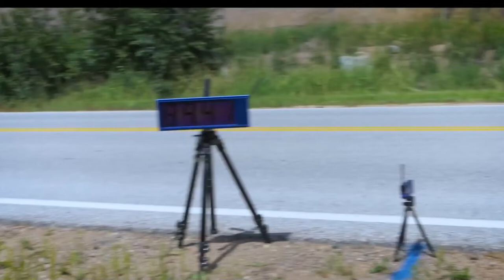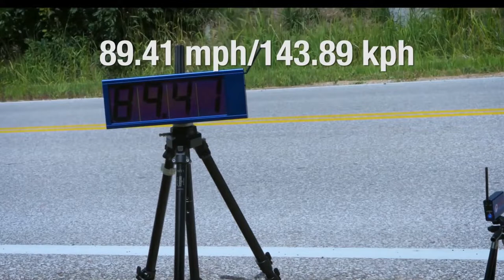Rl Grime BOOST Mix Extreme MUSIC Video HD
➲Вы можете использовать этот трек, но вы должны включить кредиты в свое описание (Копировать и вставить):
Track:Rl Grime BOOST Mix by MaDMICKEY

Pioneer 4K Video The Kuro Experience in Ultra HD 60 FPS 2160 x 3840
- Трудно представить красивее видео чем это для тех, кто любит разглядывать красивые пейзажи природы и старинные замки. Смотрите этот видеоролик в 4К Ultra HD 2160 x 3840 качестве на современных высококачественных телевизорах и дисплеях прокачанных компьютеров.